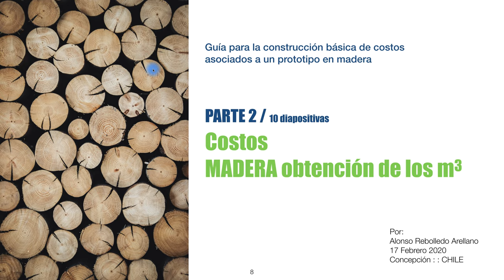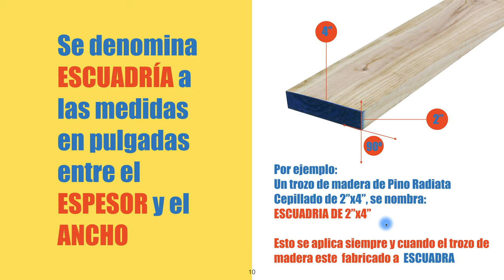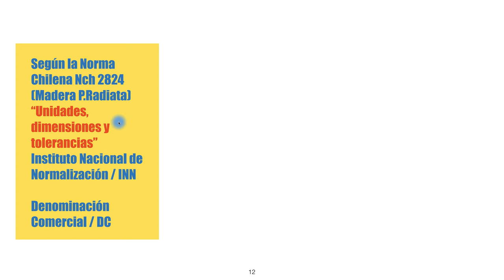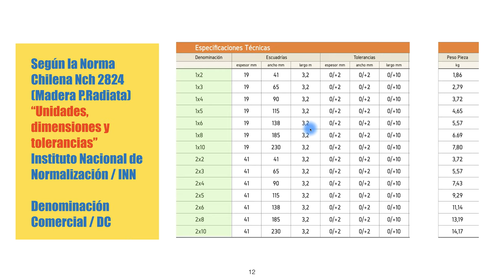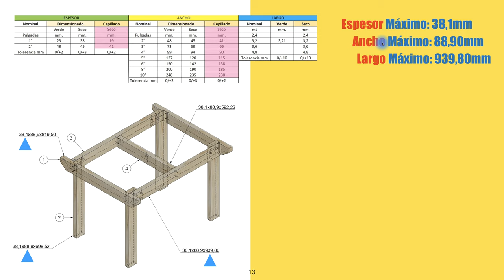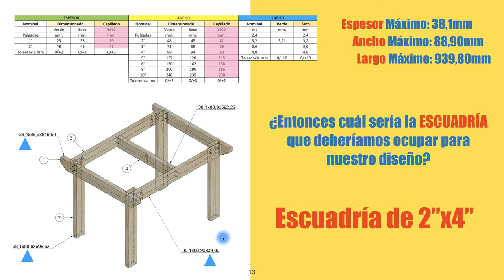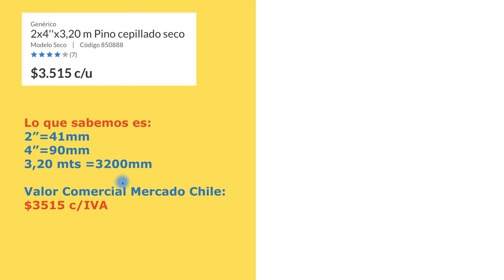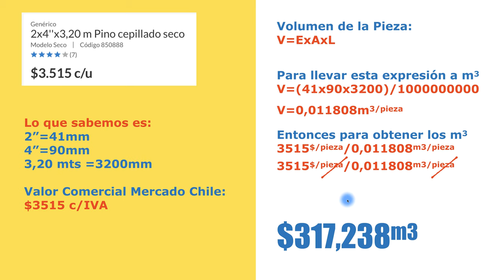PARTE 2 COSTO MADERA METRO CÚBICO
Esta vez el vídeo muestra como obtener los m3 de una pieza comercial de Pino Radiata Cepillado Seco